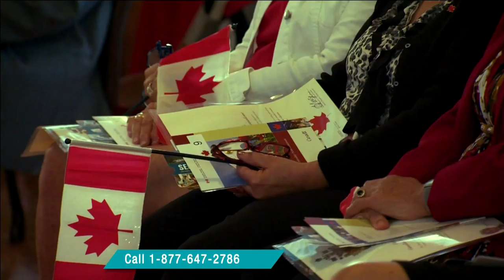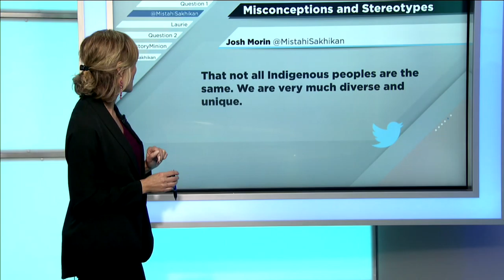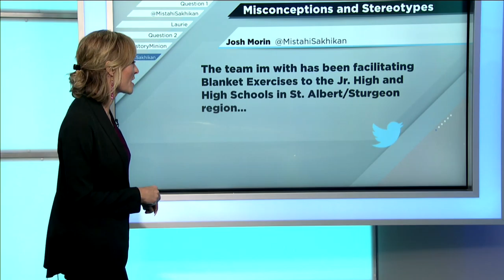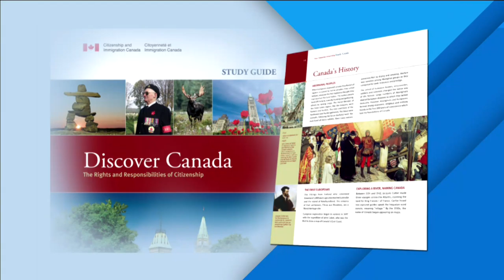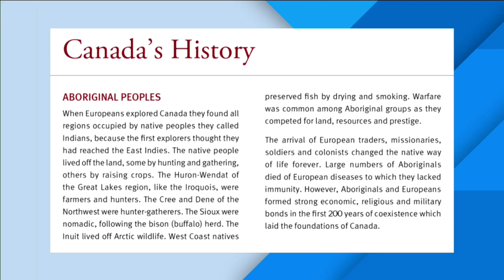Breaking through the stereotypes immigrants are learning about Indigenous peoples | APTN InFocus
Starting over in a new country is stressful. There’s a lot to learn.

But what happens when you hear inaccurate information?  How do you know what is true and what is false?

People who work with newcomers say stereotypes and myths about Indigenous peoples are repeated unchallenged, leading immigrants to be misinformed and even afraid of the population.